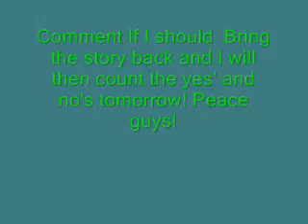ANNOUNCEMENT~!!! I NEED YOU TO VOTE NOW